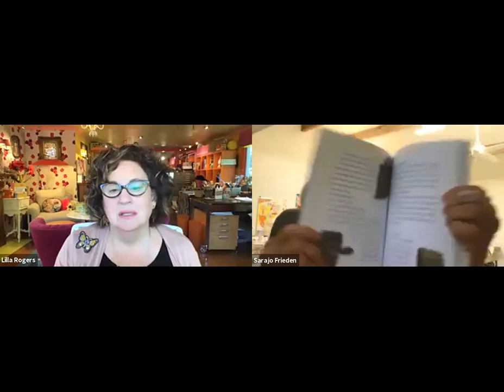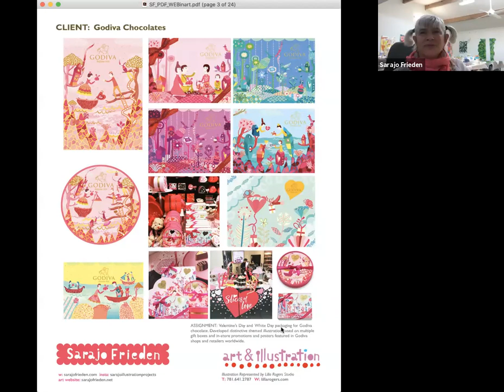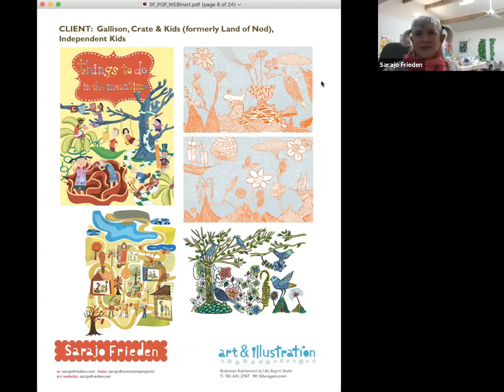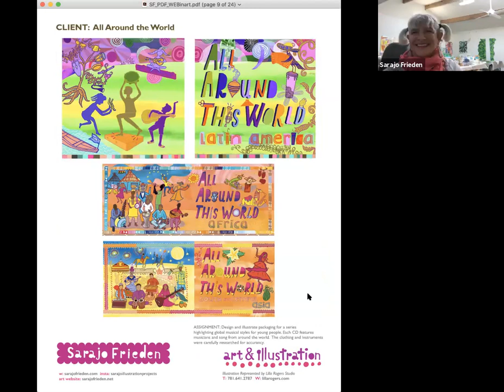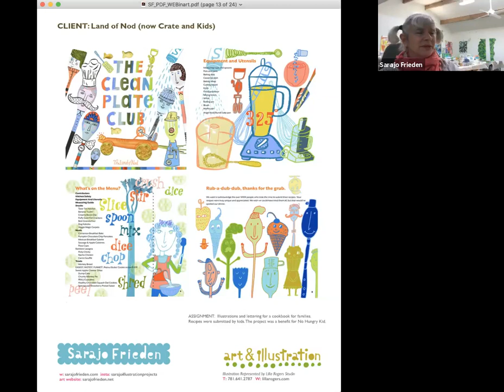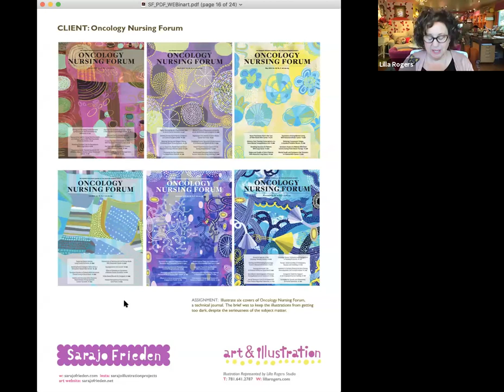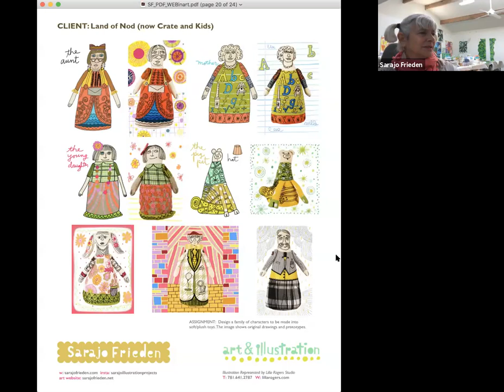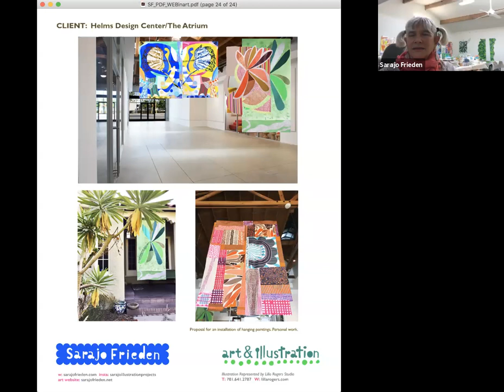Lilla and Sarajo Frieden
Lilla and Sarajo chatted about maintaining freshness throughout a career that spans decades, and how Sarajo has preserved her unique voice through gallery work and commercial work alike.